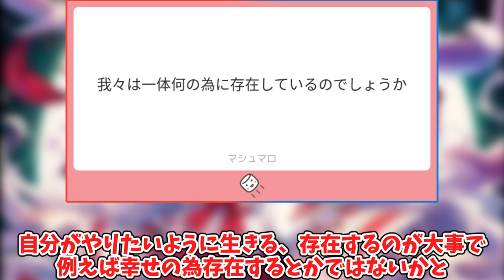動画投稿2周年で投稿本数100本目なんで質問返しとかする!!【ゆっくり実況】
今年中は全力で動画投稿します

※ユーザーネーム変更して飛べない可能性あります

編集ソフト　YMM4Lite